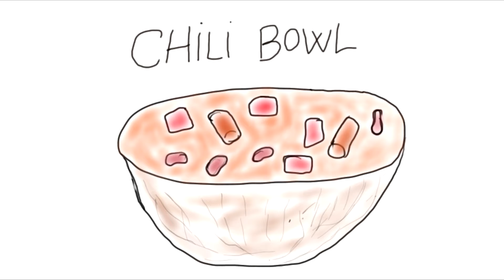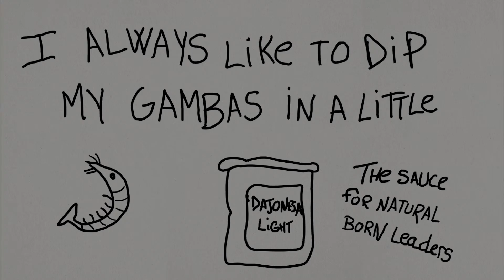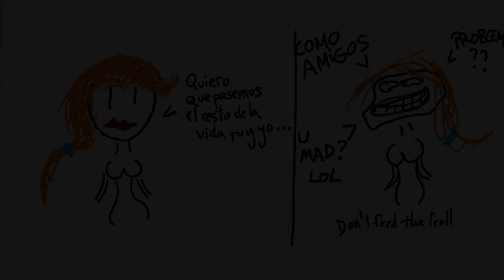ASMR Spanish Español Whispered Drawings Rambling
ASMR is a complex name to define a very simple sensation: TINGLES mainly located on the top of the head.
This tingles may be triggered by a lot of things:
1)Whispers, slow speech, soft spoken voices
2)Massages
3)Personal attention from someone
4)Watching other people performing simple tasks
5)Any type of Role Play
6)Haircuts (yes my channel is based on this :) )

Personally I have discovered ASMR through a youtube video: Baba World's Greatest Head Massage
Anyway for other triggers I suggest to take a look of GentleWhispering (the real youtube ASMR superstar), MassageASMR (that combine two of the most powerful triggers, whispering and massage) and finally the Bob Ross deep voice, a painter that was the first ASMR artist.
ASMR stands for Autonomous Sensory Meridian Response it is described as a pleasurable tingling sensation that can be felt most commonly in the back of the scalp and down the spine but not limited to these area's.
I try to describe ASMR experience to people using something common like visiting a hairdresser, do you find the experience of someone focusing on you, the gentle touching of your hair, the sound of the scissors moving around you relaxing?
That would be a relaxing experience, watching ASMR video is like recreating that type of experience.

Triggers:
Watching massage ** Baba Worlds Greatest Head Massage **
Watching a person focus and describe something there passionate about ** Bob Ross deep voice talking about painting, scraping sounds, brushing sounds. The forefather of ASMR **
Whispering ** Maria GentleWhispering the Queen of ASMR **

Listening to someones voice & the way the talk
Soft spoken voices & certain accents
Hand Movements
Watching Someone Focus on a task
Personal Attention - like a hair cut
Any type of Role Play the best ones are ones that involve personal attention to you, examinations, face brushing ect
Watching someone draw or paint
Sounds : Crinkle, Tapping, Scratching & multi layering of different sounds together

As with all my video, my intentions is always to provide you a little home away from home, where you can kick back relax and always find a new and unique experience as i guide you with sights & sound to a relaxing location where my objective is to let you feel gentle waves of relaxation & ASMR until you close your eye to fall into a peaceful sleep.
ASMR significa Respuesta Autónoma sensorial Meridian se describe como una sensación de hormigueo placentero que se puede sentir con mayor frecuencia en la parte posterior del cuero cabelludo y en la columna vertebral, pero no limitada a éstos área.
Intento describir ASMR experiencia para las personas usando algo común como visitar a un peluquero, usted encuentra la experiencia de alguien que se centra en usted, el tacto suave de su cabello, el sonido de las tijeras que se mueven a su alrededor se relaja?
Eso sería una experiencia relajante, viendo el vídeo TME es como recrear ese tipo de experiencia.

Los disparadores:
Masaje Watching ** Worlds Greatest Baba Masaje Cabeza **
Ver a una persona a concentrarse y describir algo allí apasionado profunda voz ** Bob Ross hablando de pintura, raspando sonidos, cepillarse los sonidos. El antepasado de TME **
Susurrando ** María GentleWhispering la Reina de TME **

Escuchando la voz de alguien y la forma en la charla
Suaves voces habladas y ciertos acentos
Movimientos de la mano
Ver a alguien concentrarse en una tarea
Atención personal - como un corte de pelo
Cualquier tipo de Juegos de rol los mejores son los que implican la atención personal a usted, exámenes, cara cepillado ect
Ver a alguien dibujar o pintar
Sonidos: arruga, Tapping, Rascar y de múltiples capas de diferentes sonidos juntos

Al igual que con todo mi video, mis intenciones son siempre para proporcionarle un pequeño hogar lejos de casa, donde puede relajarse relajarse y encontrar siempre una experiencia nueva y única como yo te guío con vistas y sonido a un lugar relajante donde mi objetivo es para que usted se sienta suave oleaje de la relajación y ASMR hasta que se cierre el ojo a caer en un sueño tranquilo.